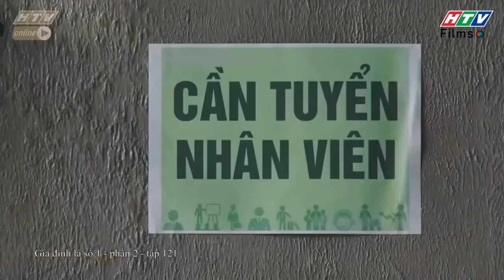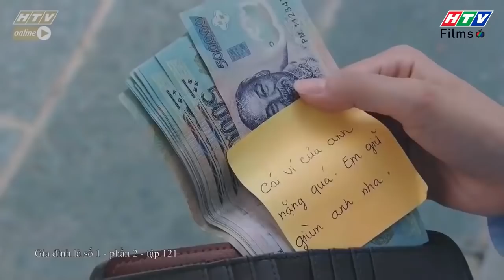Gia đình là số 1 Phần 2 | Diễm My phải truyền nước biển do cố gắng kiếm tiền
00:00 Đón xem Bánh Mì Ông Màu Phần 2
02:00 Đón xem Mẹ Trùm
04:00 Đón xem Gia Đình Là Số 1 Phần 2
06:00 Đón xem Bánh Mì Ông Màu Phần 2
08:00 Đón xem Mẹ Trùm